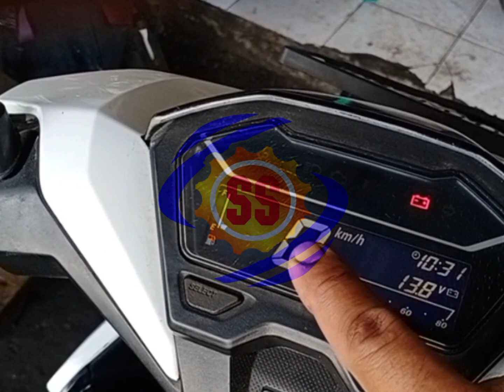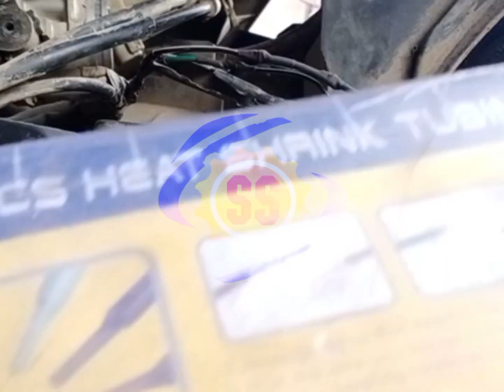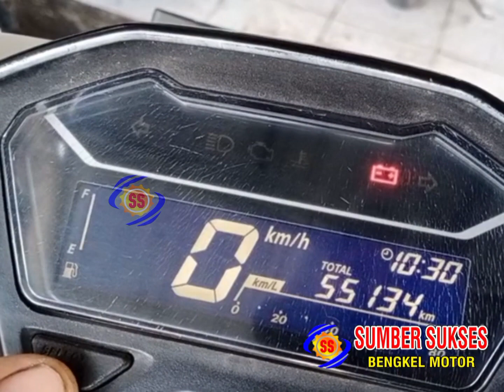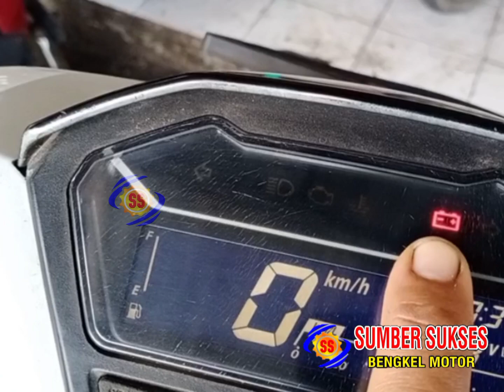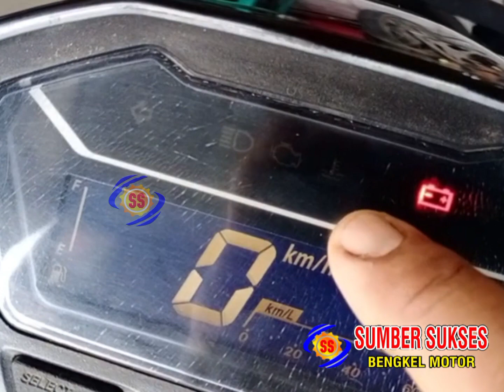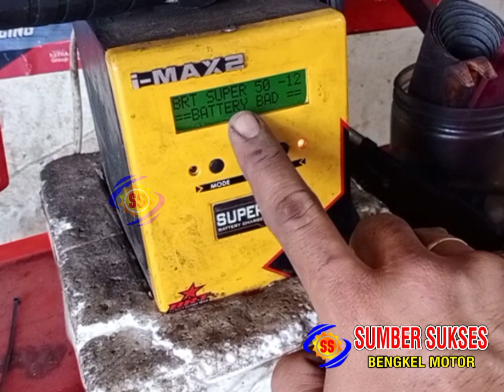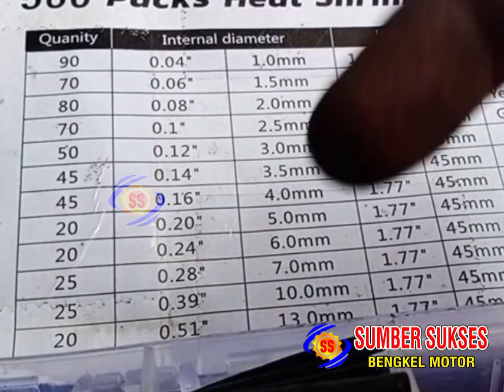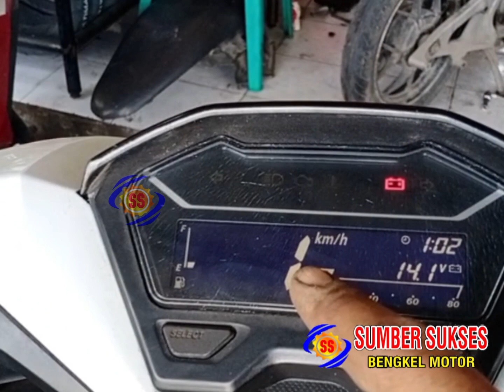Spidometernya Eror indikator menyala merah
Yang seperti di video ini komentar ya, dan terimakasih
tonton terus video ini ya Semeton lombok